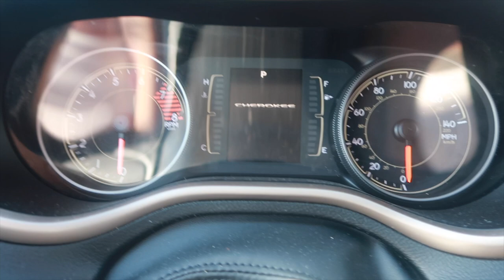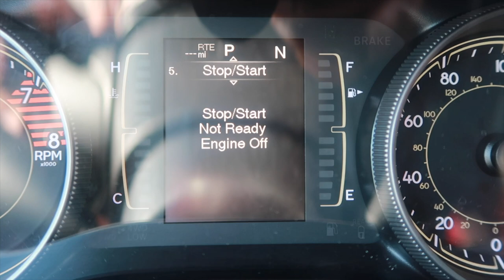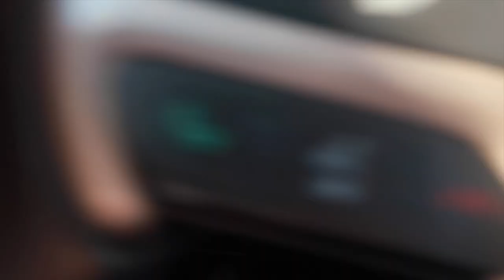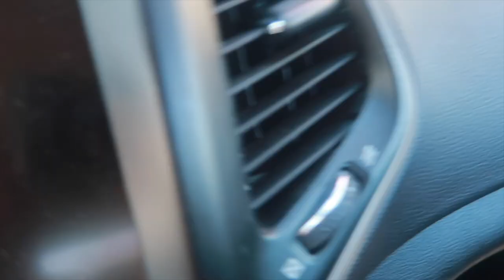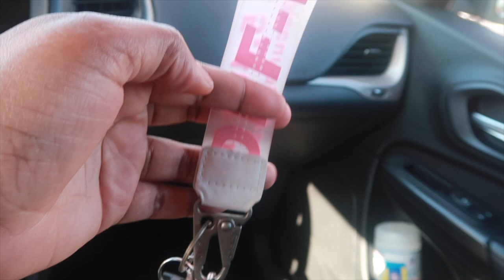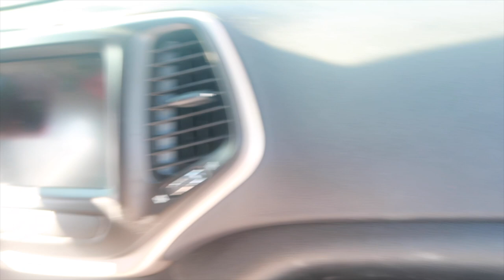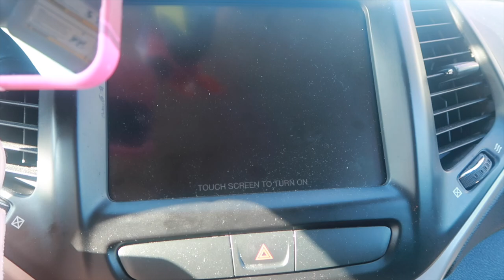Buying My First Car (Car Tour)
Hey guys in todays video will be a cartour of my our first car every purchased. Me and My boyfriend had decided that getting a Jeep was the best investment we brought together. We got a 2017 Jeep Cherokee (used) nothing wrong with a used car for a good price range was perfect for the both of us. I can't wait for y'all to see this video, I love I love it she rides perfect.

🎵Background Music 🎵

MUSIC IN THIS VIDEO IS NON COPYRIGHT MUSIC

Tech Items:
What I Use To Film: Canon G7x Mark 2

About Me:
Name : Jatisha
Nickname: Jah
Age: 30
Sign: Gemini
Nationality: Antigua & Barbuda 🇦🇬
Currently Living: New York

'REMEMBER KEEP SMILING EVERYDAY"